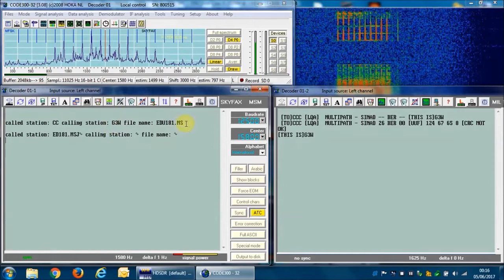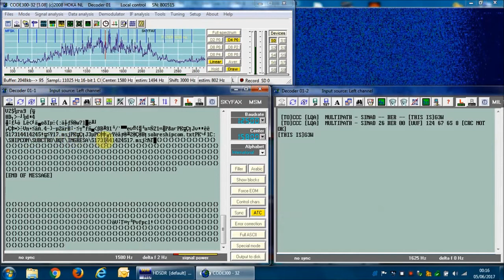13490 KHz USB - Chilean Navy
Mil Std 188 141 ALE and MSM 1250 Skyfax
G3W sending file to CCC in Skyfax mode.
Reception data: Mar del Plata, Argentina, 24 May 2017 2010 UTC, RFSpace SDR-IQ, Dipole